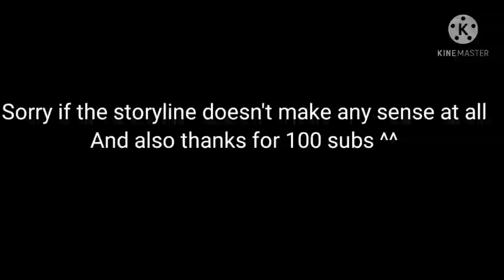Secretly Together || Lesbian glmm || Girls love || Gacha Life Mini Movie ( Original)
Apps I used:
Kinemaster

⋆ ˚｡⋆୨୧˚ AUDIO NOT MINE　˚୨୧⋆｡˚ ⋆

*+:｡.｡Tags｡.｡:+*